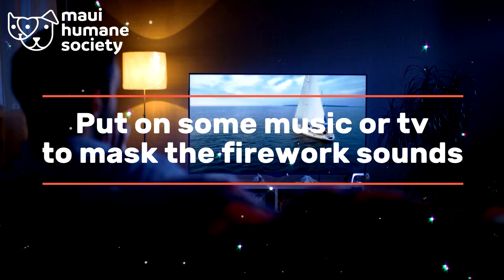Keep Your Pet Safe from Fireworks with these 5 tips!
Keep your pet safe from fireworks this year! Below are some quick tips to ensure your pet will be safe at home during fireworks season.

5) Ensure your pet is microchipped and ID tags are worn
4) Walk them/exercise during daylight hours
3) Close windows and curtains to muffle the sound
2) Put on music or TV to mask the firework sounds
1) Create a quiet space where your animal can feel in control

If your animal goes missing, walk around the neighborhood and ask your neighbors to see if they have seen him/her. Post on social media bulletin boards like Lost Pets of Maui or NextDoor with a recent image and description of your pet and a phone number to contact you.